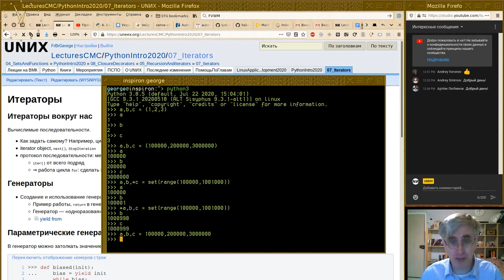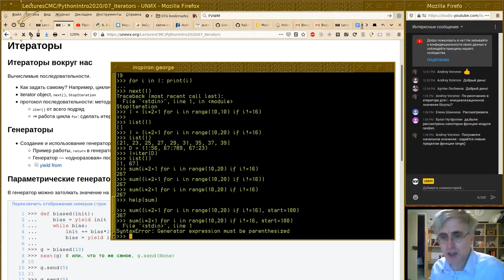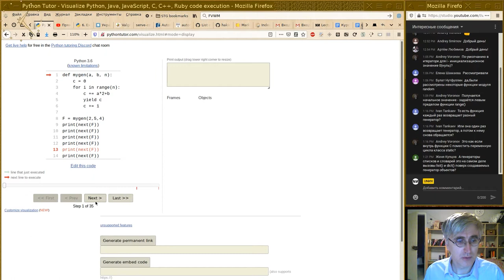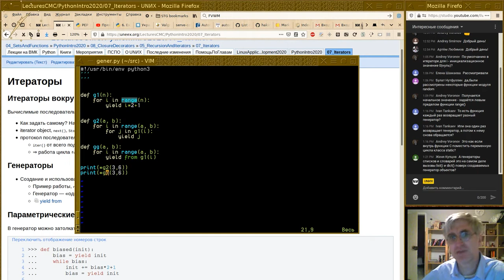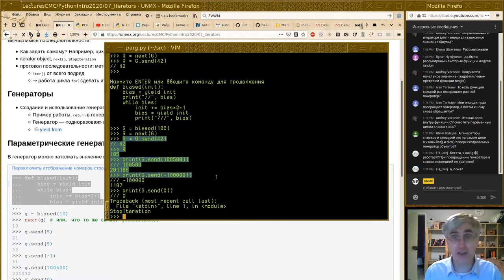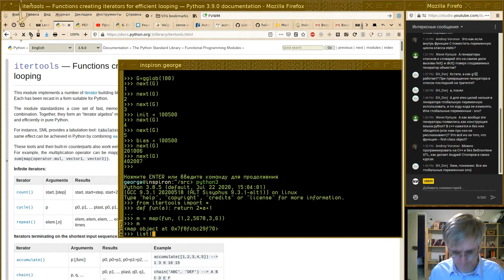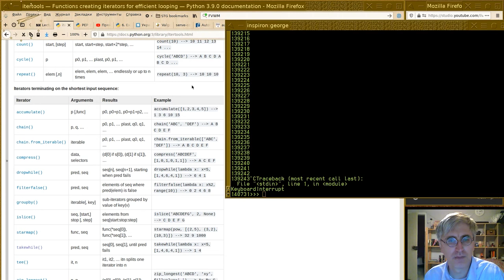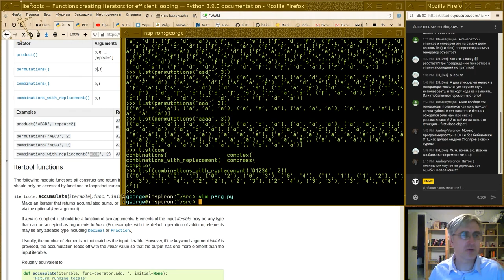07. Итераторы и itertools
Седьмая лекция осеннего спецкурса  2020г. по Python.